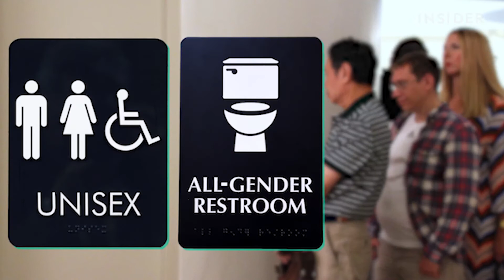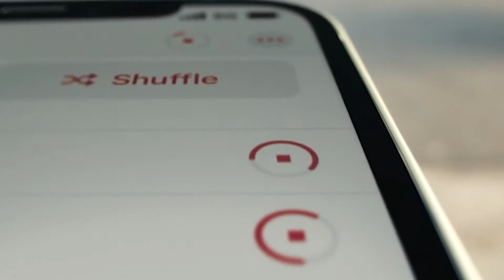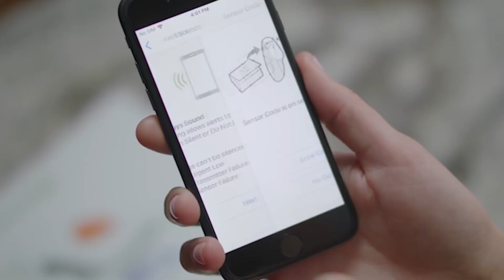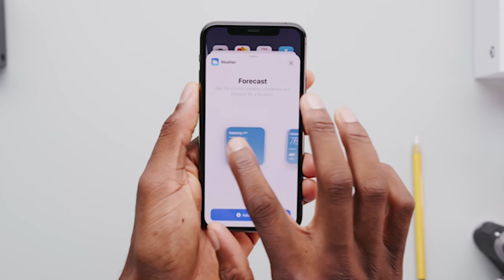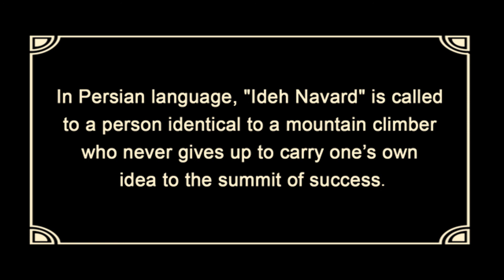Digital Health, Lifestyle, Preventive Medicine: App 24 HD En